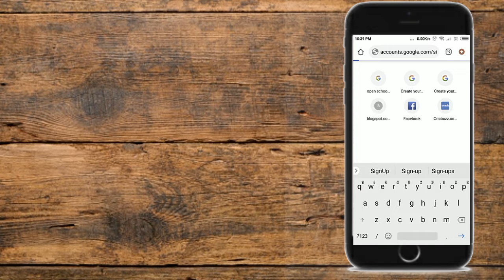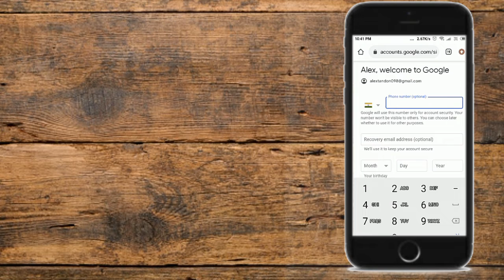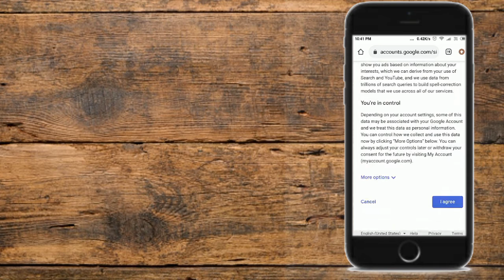How to Make gmail account || Very Easy || Alex Digital Knowledge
Hi guys in this video I have explained that how to make gmail account.